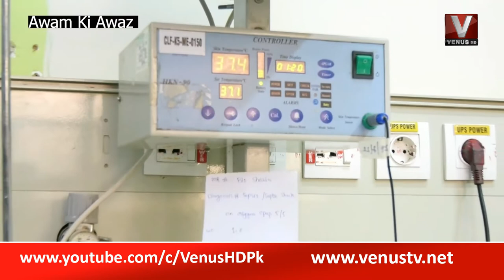|| Awaz Ki Awaz With Anwar Sheikh || VenusHD || 07-11-2022 ||